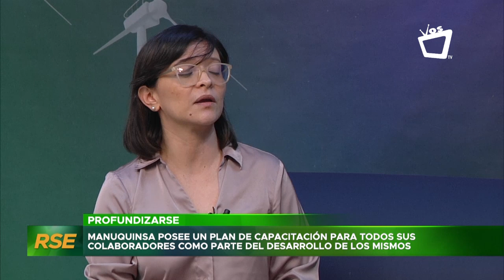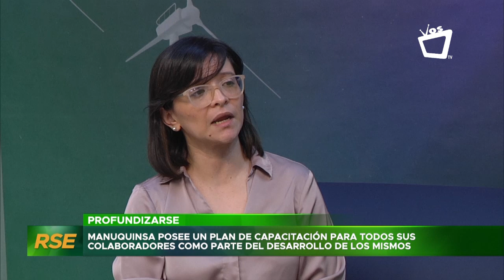Conocé la iniciativa de igualdad de género y promoción de liderazgo que aplica Manuquinsa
Manuquinsa desde el año 2017 formaliza  su sistema de Responsabilidad Social Empresarial y de Genero brindando mejores oportunidades de crecimiento laboral.